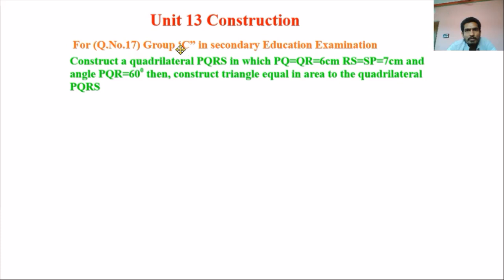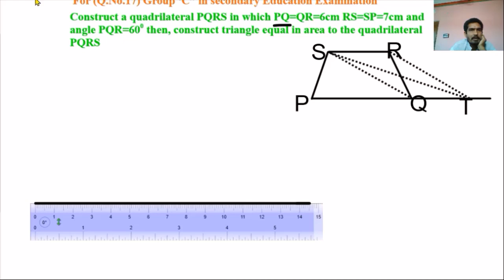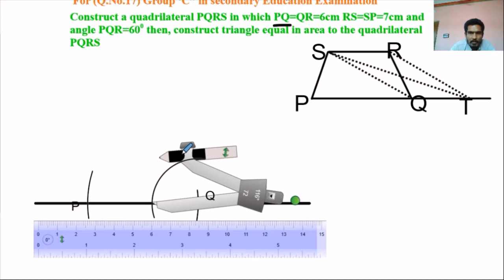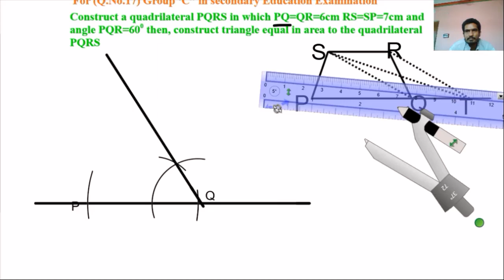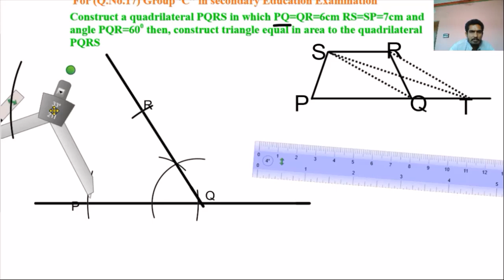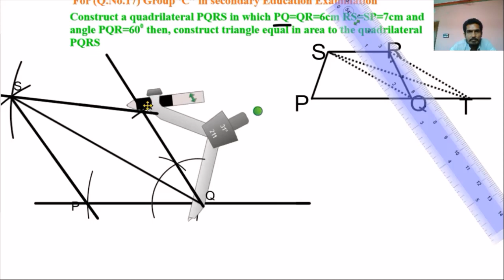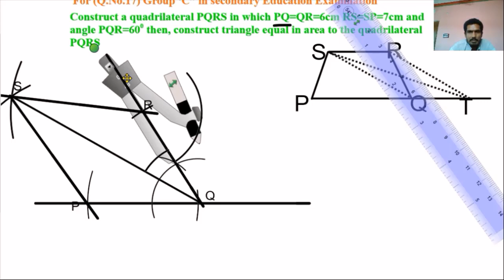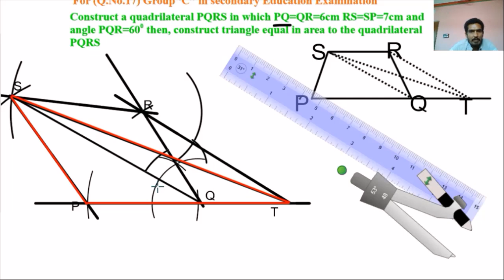Construct Triangle equal in area to the quadrilateral Class 10 mathematics By LB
Learn complete basics of Class 10 Construction with Creating Teaching Master Teacher and Maths Mastermind.